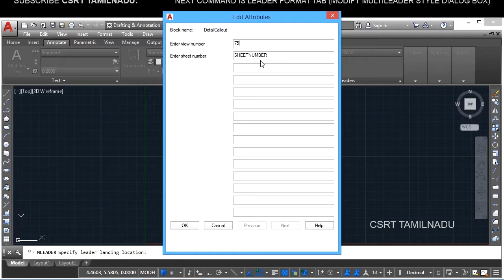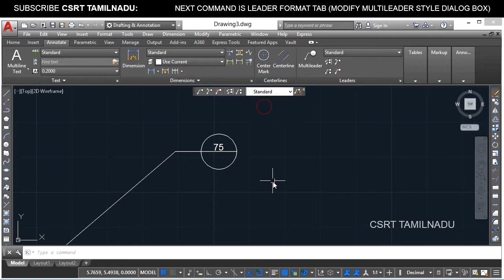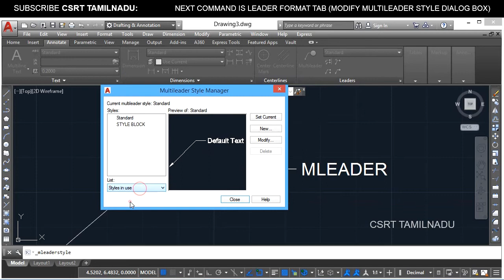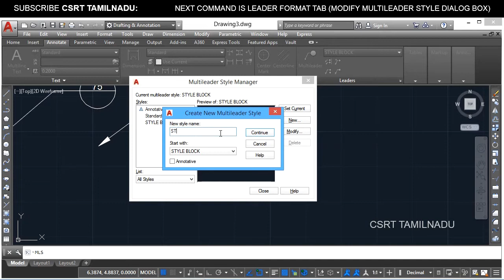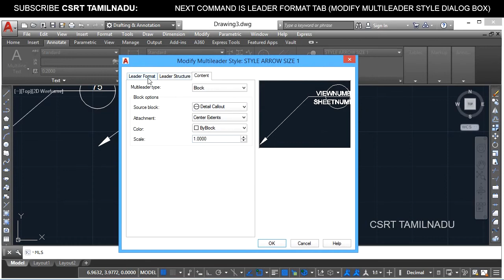182_1 (FORMAT TOOL) (MLS) MLEADERSTYLE COMMAND AUTOCAD, MULTILEADER STYLE DIALOG BOX ALL OPTIONS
"MLEADERSTYLE COMMAND AUOTCAD : MULTILEADER STYLE DIALOG BOX, WHY MULTILEADER STYLE, USES OF MULTILEADER STYLE, ACCESS METHODS, SET CURRENT, NEW, MODIFY, DELETE,

FORMAT TOOLS.

STYLES IN USE OPTION IN MULTILEADER STYLE MANAGER DIALOG BOX,
NEWOPTION IN MULTILEADER STYLE MANAGER DIALOG BOX,
CREATE NEW MULTILEADER STYLE DIALOG BOX IN AUTOCAD,
MODIFYOPTION IN MULTILEADER STYLE MANAGER DIALOG BOX,